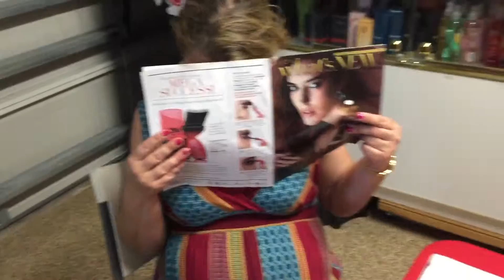Fiesta de Lanzamiento. La Ganadora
Estamos en nuestra fiesta de lanzamiento para Fergie Avon Party y Anew Power. Demostrando los nuevos productos y creando el entusiasmo es una manera divertida para aumentar las ventas. Trabajamos con nuestro equipo Avon Wings en sus metas. Creamos comunidad para que todos se sientan como las superestrellas que son. Estamos trabajando para lograr una gran meta. Queremos que nuestro equipo gane el dinero que necesitan ahora. Tambien trabajamos para cambiarles la mentalidad y que crean en ellas. Pensando en grande es la manera de realizar los suenos que todos merecemos.